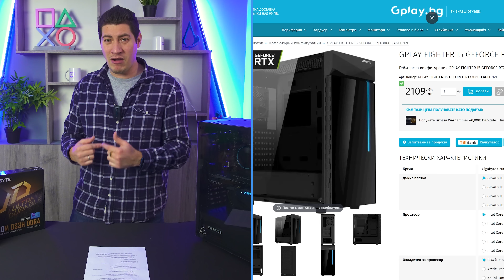Работилницата | ТОП КОМПЮТЪР ЗА 2000 ЛВ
@DonBrutar отново е изгонен от сервизния център тъй като лудницата със сглобяването на компютри продължава с пълна сила. В това видео той ще ви представи неговия избор за конфигурация до 2000 лв.